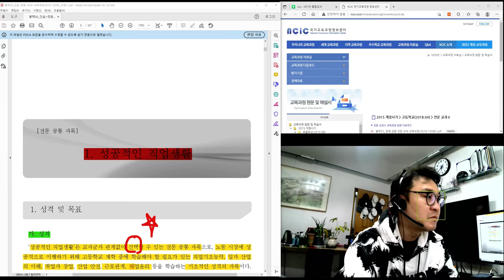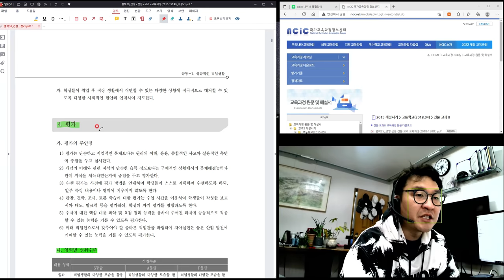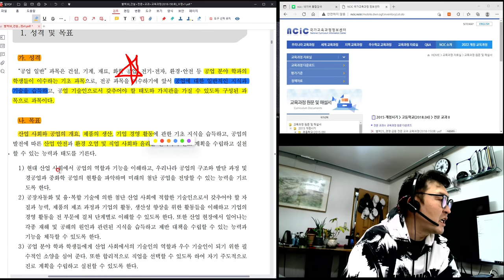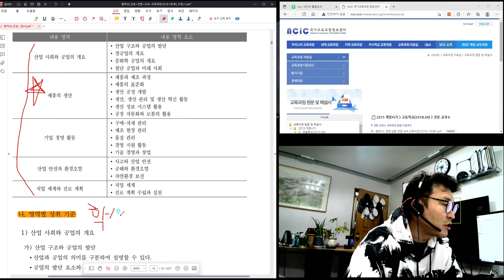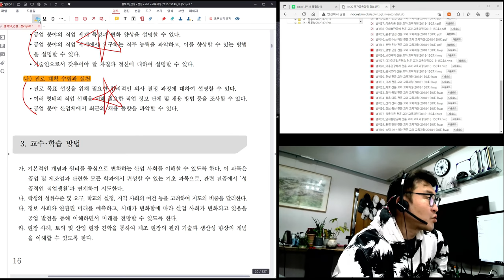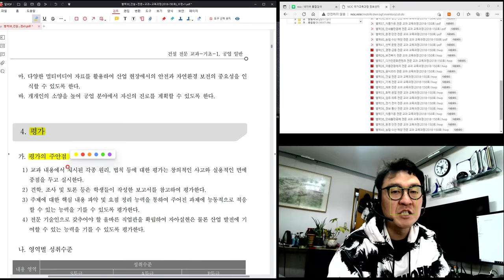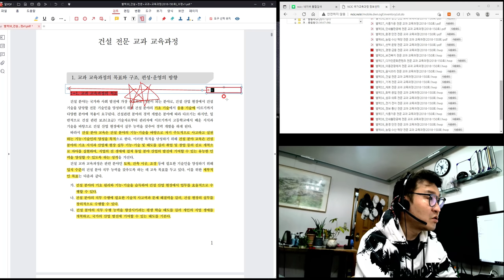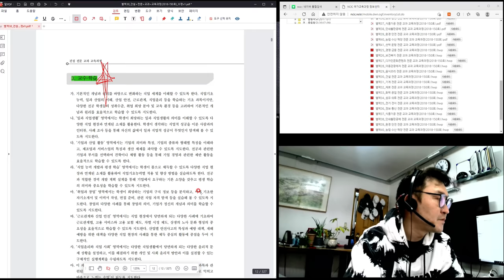[ #11 특강_2022.02.11. 촬영]_#2023년 중등임용고시_#중등임용고시_#2023중등임용_#중등임용_제11강_공업일반_楷供_善生과 함께하는 2023년 중등임용합격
[ #11 특강_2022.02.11. 촬영]_#2023년 중등임용고시_#2023년 중등임용고시_#2023중등임용_#중등임용_제11강_공업일반_楷供_善生과 함께하는 2023년 중등임용고시 합격하기_충분히 할 수 있습니다.